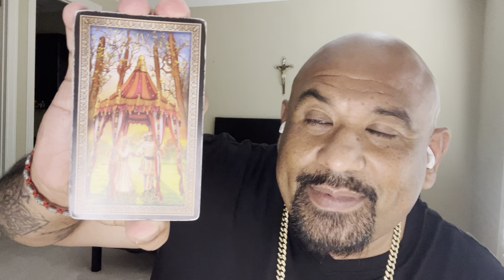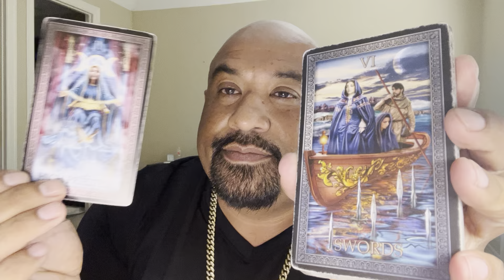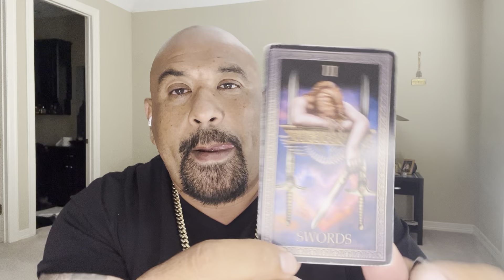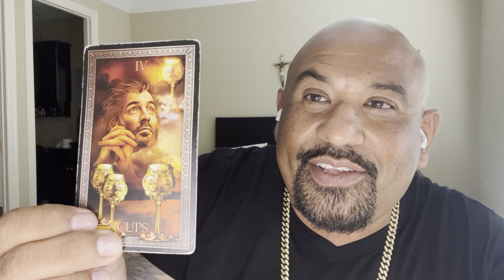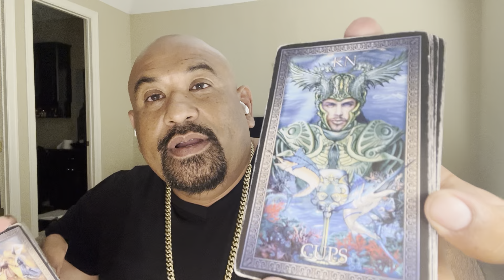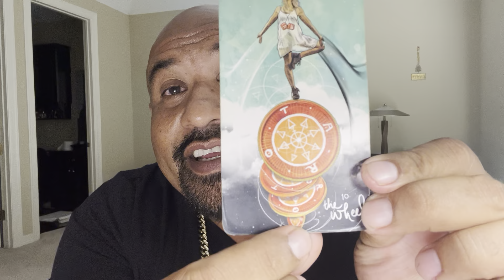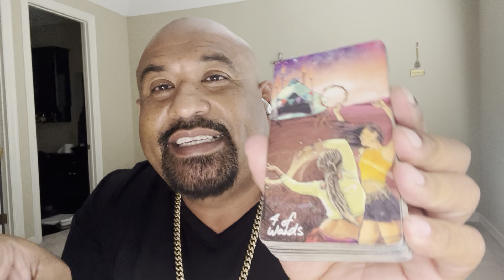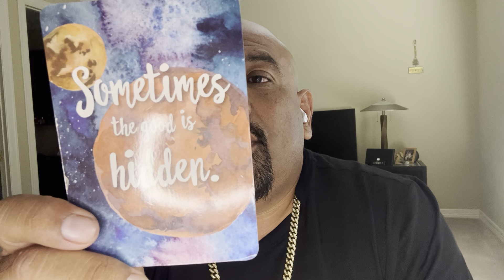Virgo ♍️ 😡BITTER EX IS ENVIOUS CUZ 🫵🏼TOOK UR POWER BACK N BLESSIN WHEN 🫵🏼 WALKED AWAY FOR GOOD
everyone. All readings are general
And inspirational purposes A * 1